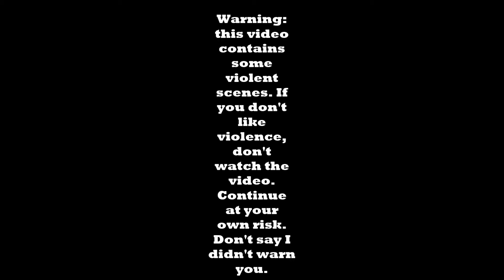Lego Film: John Wick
A dog is under attack by three crooks. Guess whose dog it is!
(BTW, this video does have a bit of violence in it, as in fighting and people getting killed, so view at your own risk.)